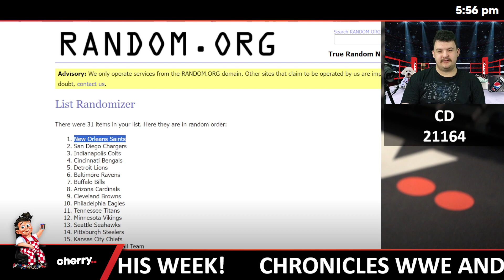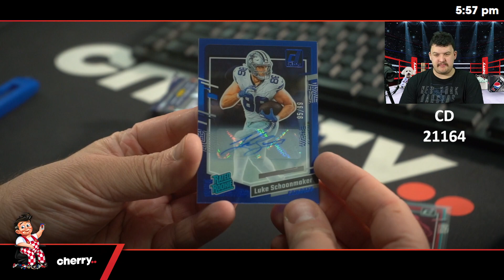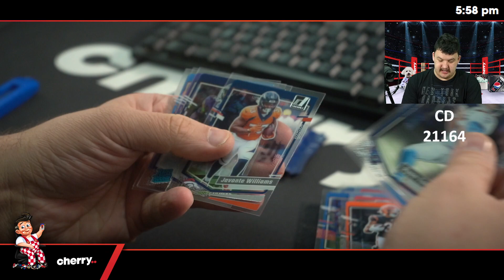2023 Clearly Donruss Football Hobby 2-Box Break #21164 (GIVEAWAY TEXANS) - Team Based - May 29 (5pm)